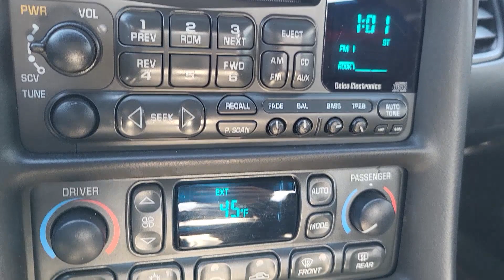2003 Chevrolet Corvette Z06 Denver, Golden, Lakewood, Arvada, Littleton CO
Pre-Owned 2003 Chevrolet Corvette Z06 available at Stevinson Chevrolet located in 15000 W Colfax Avenue, Lakewood, CO, 80401.

Please mention the stock# SCL240830A when you contact the dealership for this vehicle.

Get a feel for the  2003  Chevrolet Corvette.  The Chevrolet Corvette: The street-legal track car with an aggressively powerful heart, racing spirit, and the sophistication sought after by serious driving enthusiasts. The following are some of this vehicles highlighted options: Head-Up Display, Keyless Entry, Premium Sound System, 8 Cylinder Engine, Heated Mirrors, 6-Speed M/T, Aluminum Wheels, Multi-Zone A/C, Alarm, Power Driver Seat. There are those who dream and those who do. Don't just dream. Get behind the wheel of the Corvette.